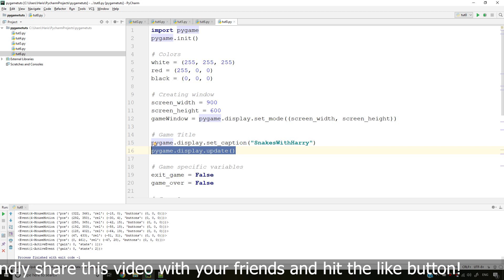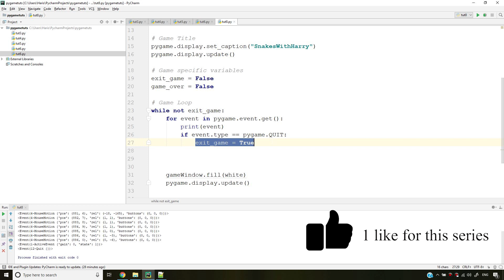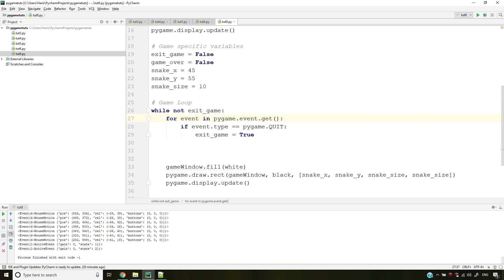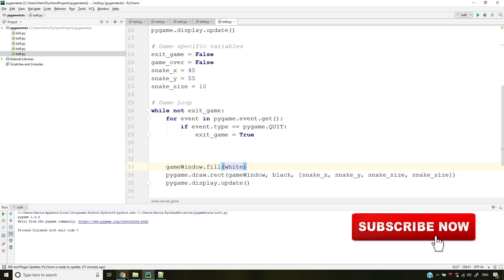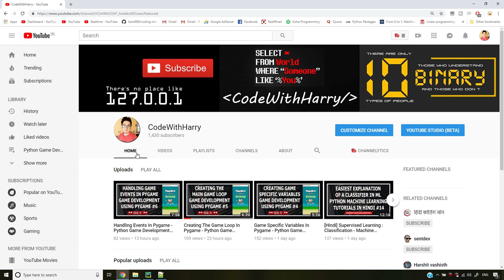Creating The Head Of Our Snake - Python Game Development Using Pygame In Hindi #10